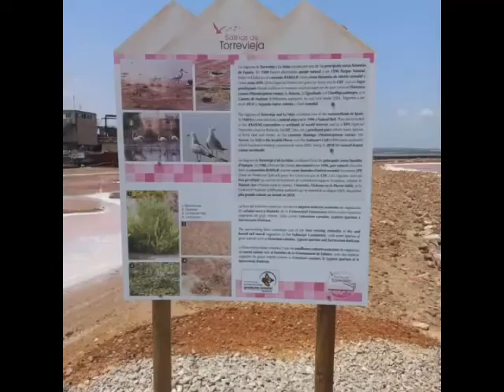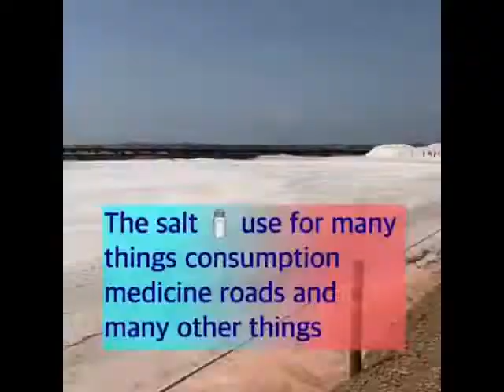Torrevieja spain (salt lakes )Orihuela costa torrevieja costa blanca spain 2023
Torrevieja (Torrevieja salt lakes Orihuela costa )torrevieja costa blanca spain 2023 The Salinas de Torrevieja, or Torrevieja Salt Lakes, are a prominent feature of the region. Here are some key points related to them:

Location: The Salinas de Torrevieja are located near the city of Torrevieja, which is situated on the southeastern coast of Spain, in the province of Alicante, within the region of Valencia.
Natural Phenomenon: The salt lakes are natural lagoons with a high concentration of salt. They have a unique pink coloration due to the presence of certain algae and bacteria, creating a visually striking landscape.
Salt Production: The salt lakes have a long history of salt production. Salt is extracted through the process of evaporation, and the harvested salt is used for various purposes, including culinary and industrial applications.
Ecological Importance: The Salinas de Torrevieja are not only significant for salt production but also serve as important habitats for various bird species. The lakes attract flamingos and other bird species, making it a popular spot for birdwatching and nature enthusiasts.
Tourism: The salt lakes have become a popular tourist attraction in the region. Visitors can explore walking paths and observation points to appreciate the unique landscape and observe the diverse birdlife. However, swimming is generally not permitted due to the high salt concentration.
When planning a visit to the Salinas de Torrevieja, it's advisable to check the local tourism websites or contact the Torrevieja tourist information office for the latest information on accessibility, guided tours, and any specific regulations or recommendations for visitors The Salinas de Torrevieja, or Torrevieja Salt Lakes, are natural saltwater lagoons located near the city of Torrevieja, Spain. These salt lakes are known for their high salt concentration and unique pink coloration due to the presence of certain algae and microorganisms.

The salt lakes of Torrevieja have been used for salt production for centuries and continue to be an important industry in the area. The high salt content of the water creates ideal conditions for salt extraction through evaporation. The salt harvested from these lakes is commonly used for culinary purposes and industrial applications.

In addition to their industrial importance, the Salinas de Torrevieja also offer ecological and environmental value. The lakes are home to a variety of bird species, including flamingos, which are attracted to the rich food sources found in the saltwater environment.

The salt lakes have become a popular tourist attraction, and visitors can often find walking paths and observation points where they can observe the unique landscape and birdlife. It's worth noting that swimming is not allowed in the salt lakes due to their high salt concentration.

(Cheap discount flights)this is great !

(Costume hire ) great for children’s parties 🎉